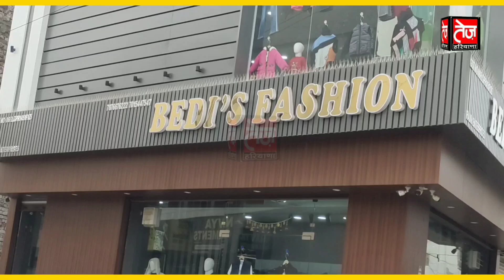sirsa की ये संस्था 27 मार्च को करेगी अनोखी शुरुआत, हर गरीब बेटी की बैंडबाजों से उठेगी डोली, खास बात